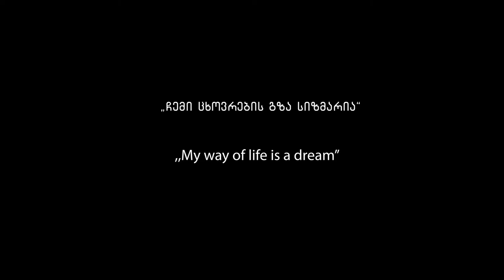A Film by Zurab Kavtaradze